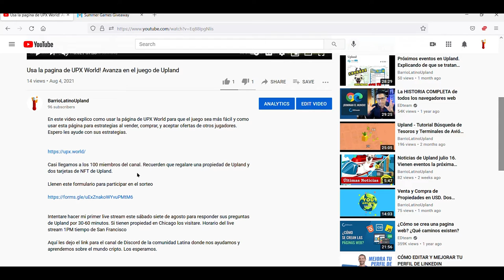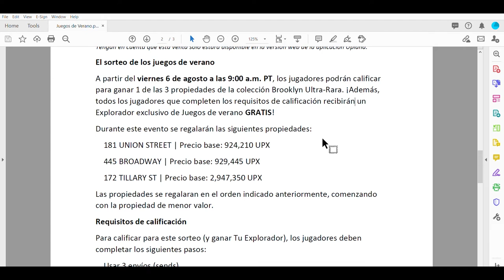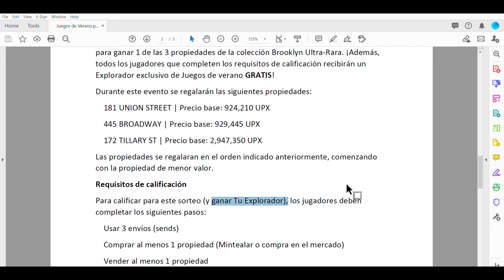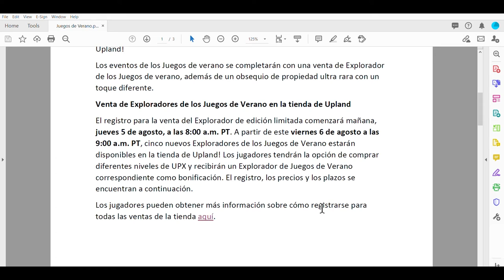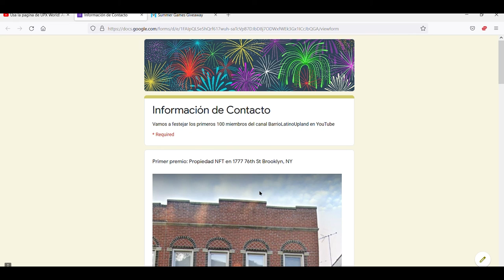Explorador de Olimpiadas gratis este fin de semana!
Un video rápido explicando como participar en el evento de Upland este fin de semana y como ganarse un Explorador de las olimpiadas.

Casi llegamos a los 100 miembros del canal. Recuerden que regalare una propiedad de Upland y dos tarjetas de NFT de Upland.

Llenen este formulario para participar en el sorteo

Intentare hacer mi primer live stream este sábado siete de agosto para responder sus preguntas de Upland por 30-60 minutos. Si tienen propiedad en Chicago los visitare. Horario del live stream 1PM tiempo de San Francisco

Aquí les dejo el link para el canal de Discord de la comunidad Latina donde nos ayudamos y aprendemos sobre el mundo cripto. El documento del evento se encuentra en el canal de eventos-de-upland. Los esperamos.

Si quieren bajar el juego aquí les dejo el link que nos regaló @Urbanfreaks para el mes de agosto y les dan 6000 UPX de bonus. Cuando vean a Urban en el canal de Discord le dan las gracias, ya que siempre encuentra estos links. Creo que tienen que usar el browser Brave para que les den los 6000 UPX